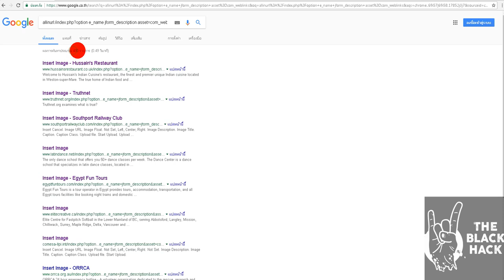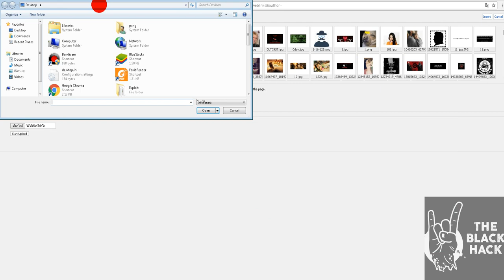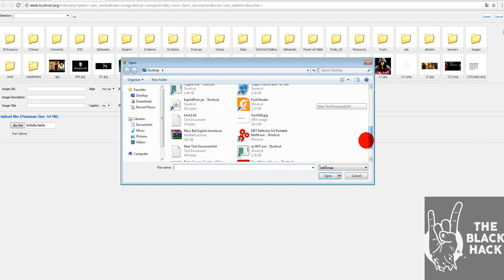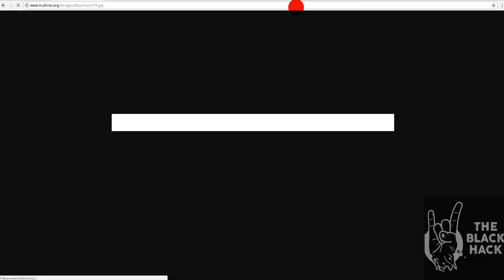ช่องโหว่ com_media ของ Joomla ถึงจะเก่าแล้วแต่ยังเปิดใช้กันเยอะมาก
ให้ดู แต่จะมาบอกแค่ช่องโหว่นี้ที่ยังเปิดใช้กันเยอะมาก
ค้นหาช่องโหว่  :  allinurl:/index.php?option e_name jform_description asset=com_weblinks
PoC :
1 Select A Website From The Dork Above
3 Just Upload your Shell or Txt or Image to Upload Field